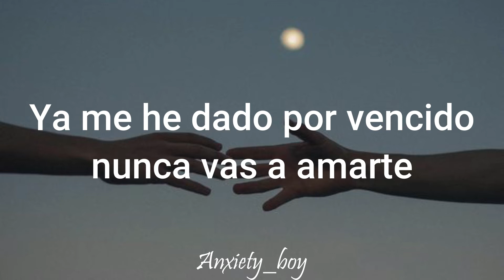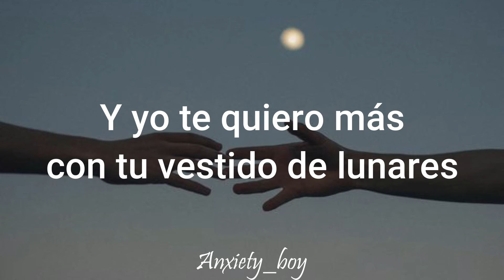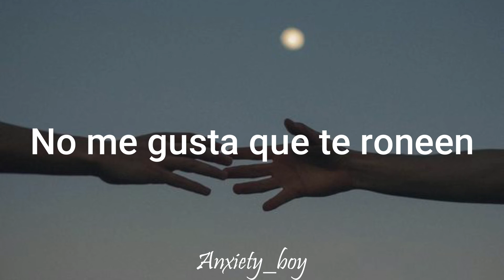✨Por tus besos todo lo daría✨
Lunares -Jxta Martin (Letra en Español)

              📬「Hi cuteness person」๑ೃ୭̥

꧁☠︎๑ೃ୭ ̥ 💌 ❝ : ¡Hey!
🌠¿Porque eres tan cute?✨
🎆¡Exijo una explicación! 🌌

ⒸTodos los derechos a su respecto creador
❛Por favor no resubir el vídeo❜
『I’m so lucky to see u again here babe』
Lunares letra
Lunares en español
Lunares traducida al español
Lunares sub español
Lunares subtitulada
Jxta Martin letra
Jxta Martin en español
Jxta Martin  traducida al español
Jxta Martin sub español
Jxta Martin subtitulada
Jxta Martin lyrics
Lunares lyrics
Jxta Martin
🖌️Firmado; Anxiety_Boy :❞
 🍥【I ʜᴏᴘᴇ ᴇᴠᴇʀʏᴛʜɪɴɢ ɪs ɢᴏɪɴɢ ɢᴏᴏᴅ , sᴇᴇ ᴜ ʟᴀᴛᴇʀ ʙᴀʙʏ】🍬